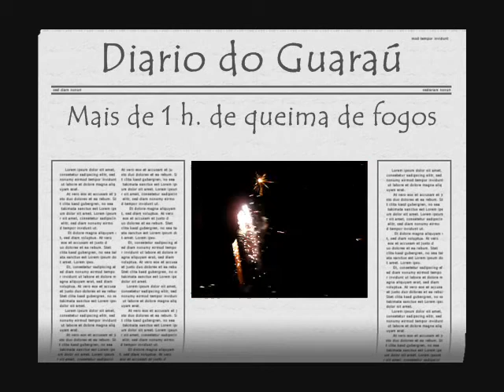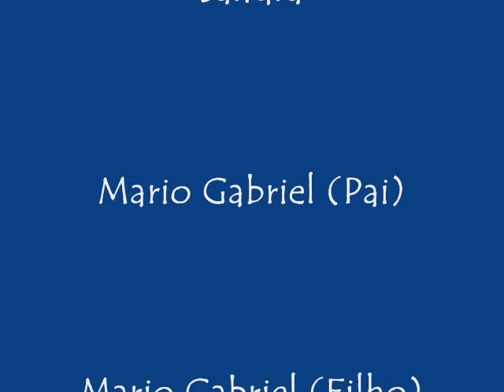Wandeko & Enzo em Guaraú de Ferias - Parte 02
E nois no litoral...Uma viagem maravilhosa...Lugar Maravilhoso...O mar pode tá pekeno, merrecado...O ke vale é a queda, amizade & boa compania...É nois...Parte 02 da Trip..